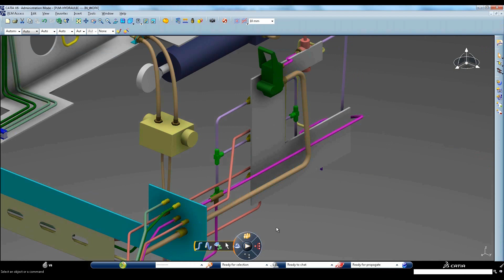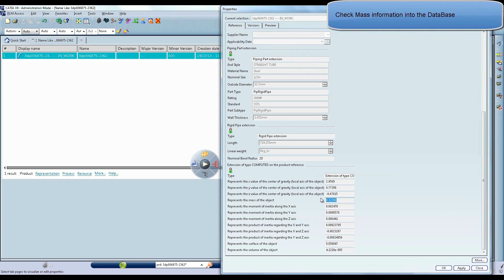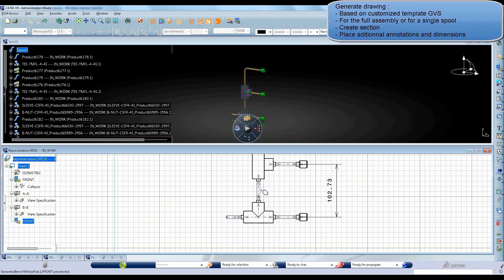CATIA V6 | Tubing-Hydraulic System-Design Validation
CATIA Fluid Systems enables to post process your design at any moment  to validate it using a wide range of dedicated commands like Validation Rules, Clash detection, Sectioning, Measurements, Weight & CoG ...Also, CATIA Fluid Systems enables you to generate several kind of drawings from the 3D design (spool, assembly, installation).